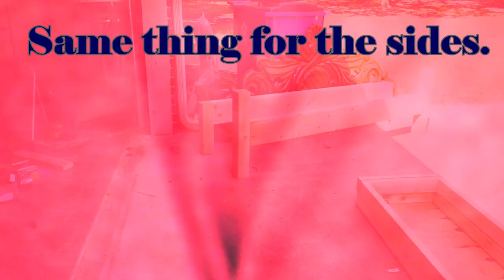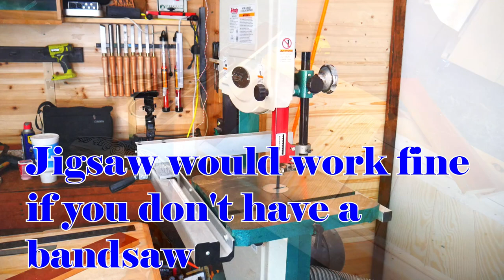DIY EASY HeadBoard Bench HOW TO IN A SMALL SHOP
JJ's WoodWorks build a headboard bench. Joints are just Butt Joints, Pocket holes and screws, Headboard, Wood, Tools, Bandsaw, MiterSaw, Jigsaw, Sander, Stain, Some Trim and Some Henges. This is my 2nd commissioned  piece since starting this YouTube.